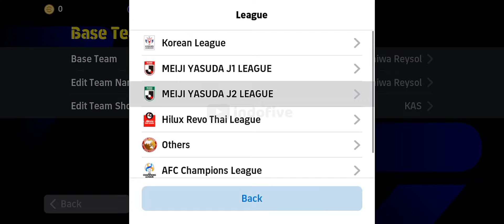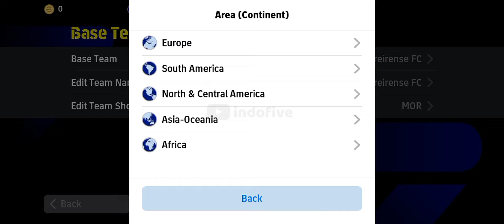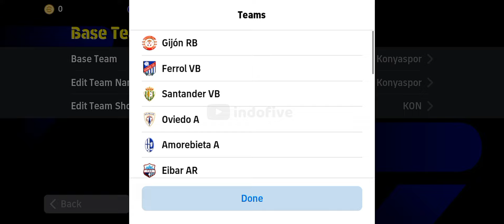Top 7 Best Formation Update Quick Counter This Week | 424 Is It Available? 🔥🔥 Efootball 2024 Mobile